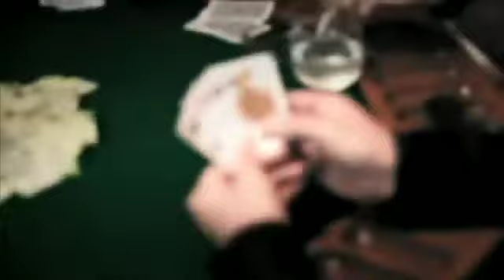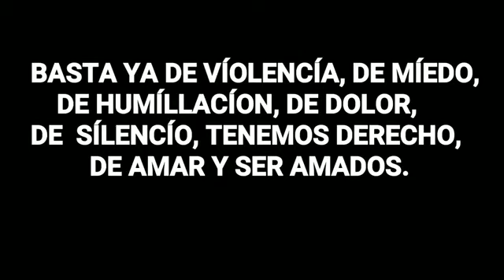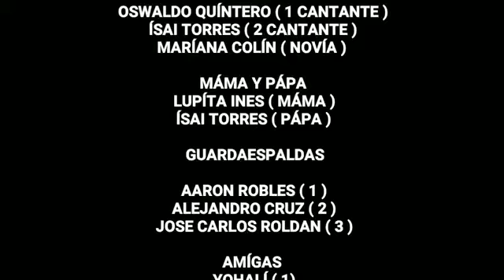Isai Torres Zarate y Oswaldo Quintero osito dormilón Vídeoclip oficial | XMegaman2013